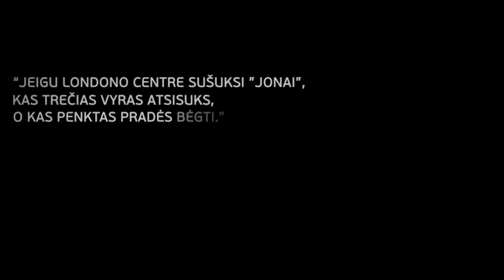Visa tiesa apie lietuvių emigraciją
Visa tiesa apie lietuvių emigracija